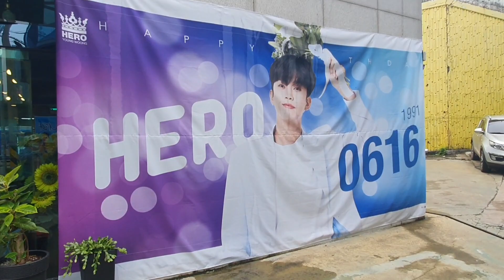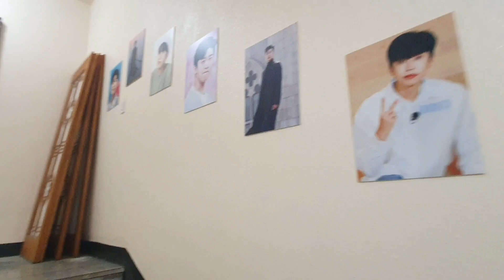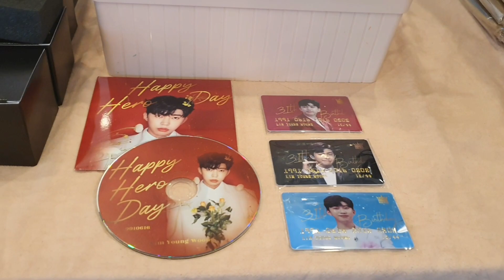💙임영웅💙 대구 팬들 아지트에서 이벤트 준비중! 즉석인터뷰!💥 (영웅시대 전국연합 대구.경북)6월18일